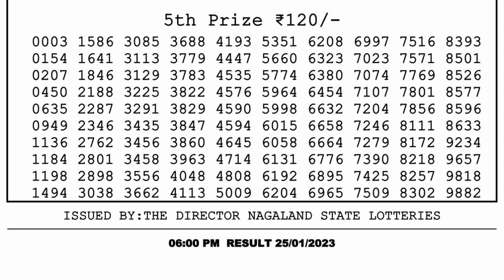Nagaland Lottery Sambad Live 6pm 25.01.23